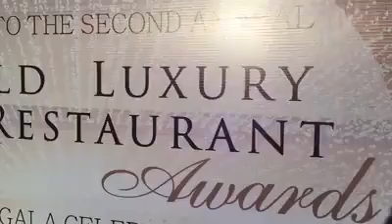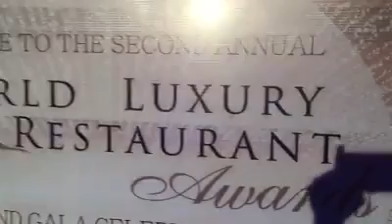「阿基師觀海茶樓」獲選世界奢華餐廳獎 台灣唯一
海外傳來令人振奮的最新消息🎉🎉🎉
「2017世界奢華餐廳獎」(World Luxury Restaurant Awards)7月22日於越南河內萬豪酒店舉行頒獎典禮，全世界81個國家頂級餐廳參賽，123間餐廳得獎，阿基師茶樓是台灣唯一獲獎的餐廳，透過福容飯店的得獎，全世界看到了台灣的美食與美景。今年全球得獎名單包括德國DÉLiCE La Brasserie餐廳、摩洛哥的 La Grande Table Francaise、荷蘭的Bridges、東京的Japanese Restaurant Unkai、墨西哥的米其林餐廳Passion，還有百年歷史的法國古老咖啡廳Café de la Paix、世界上第一家全玻璃海底水下餐廳Ithaa…等；福容大飯店淡水漁人碼頭阿基師觀海茶樓這次獲獎，堪稱台灣之光！